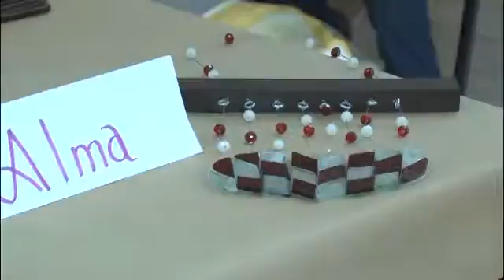B15N 140508 zac finalizacion talleres 1